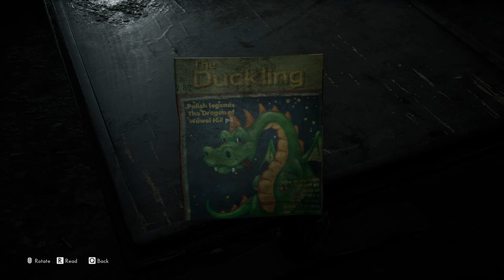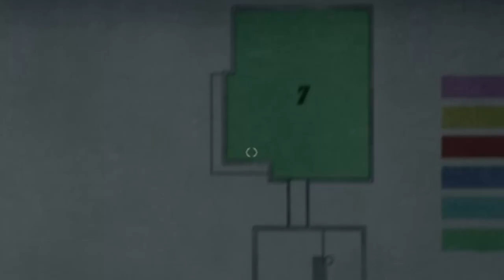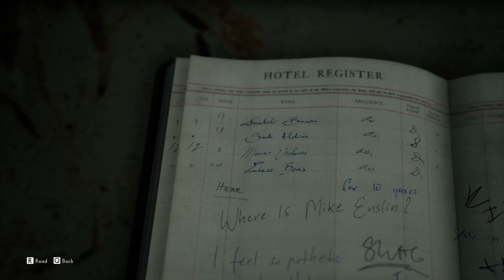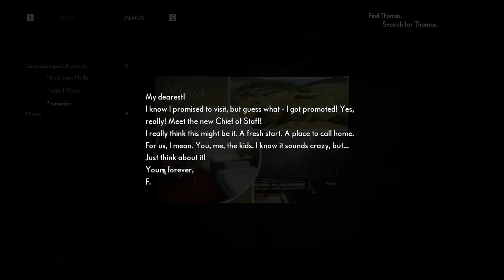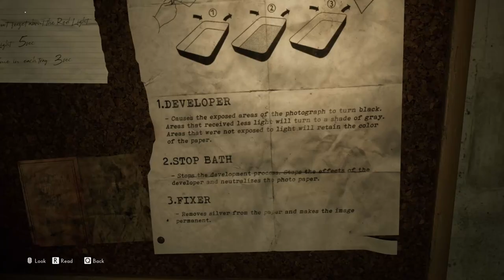Where Do I Go? | The Medium Part 2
Who, What, Where, How? Idk I Mean Idk.